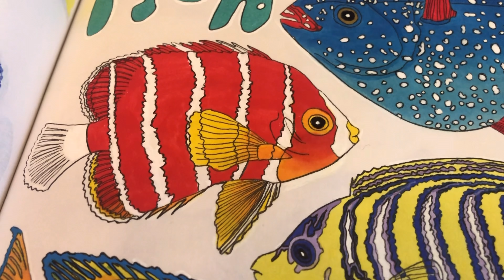Sketchbook Session | ✰ Art Studio Vlog - Making Stickers for my Shop Opening ✰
Hey there! If you’re new here, I’m Adrian. I’m a freelance artist, and today I’m gonna be working on designing some stickers I plan on making, as well as discussing some of my future plans on what I’ll be making for the next couple months. So feel free to sit back and bust your own sketchbook out and draw with me, and if you’re looking stumped on what to draw in your sketchbook, I hope this helps! And if anyone is interested in a set of the stickers I’m working on today, I give regular updates about my shop opening here and on my Instagram.

Supplies I Used Today:
 ✏ Copic Multiliner Pigment Ink Pen (0.1 mm) in Black
 ✏ Artist’s Loft Alcohol Markers
 ✏ Winsor and Newton Promarker Alcohol Markers
 ✏ Copic Ciao and Sketch Alcohol Markers
 ✏ Spectrum Noir Alcohol Markers
 ✏ Prismacolor Premier Alcohol Markers
 ✏ Uni Posca PC-1M Paint Markers
 ✏ Uni-Ball Gelly Roll Moonlight Gel Pens
 ✏ Pentel Art Brush Pens in Red
 ✏ Zebra Metallic Brush Pen in Gold
 ✏ Pilot Vpen Disposable Fountain Pen in Red, Medium tip
 ✏ Strathmore Softcover 400 Series Sketch Art Journal

Here are some links to organizations helping in disaster relief for those affected by Hurricanes Helene and MIlton: